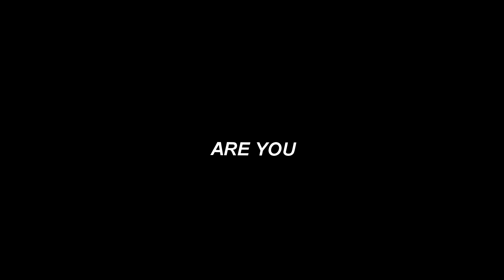suicide squad | we are bad guys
HD+ headphones make the video better to watch :) Please do not mention the song or it will be blocked everywhere !

Have I already said that this movie is going to be EPIC? Yes? Oh well.

I'm just in love with DC univers and I've got so much hope for this movie, that I'm going insane !